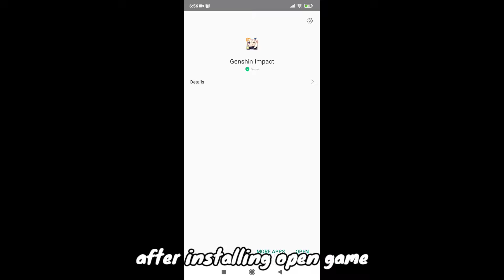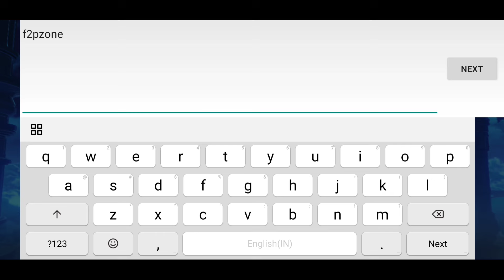Genshin Impact 5.0 Private Server Android | how to install genshin impact private server in android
I don't recommended using /g all command this needs 50 points

Watch these tutorial for low point commands

and check their support channel maybe you can find some solution